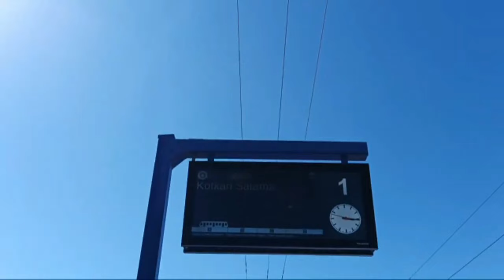51 A PIENI PÄIVÄ AJELU SINNE TÄNNE